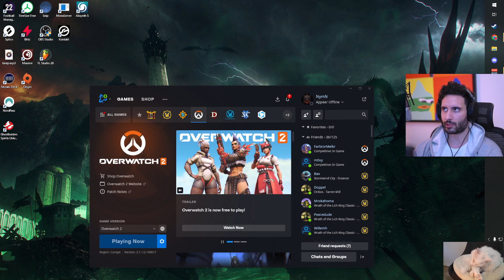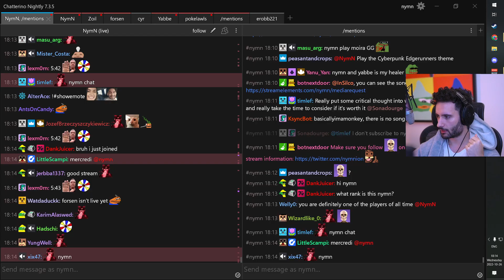Nymn plays Overwatch 2 10/26/2022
VOD TITLE: NYMN NYMN NYMN NYMN | !nord !waterdrop